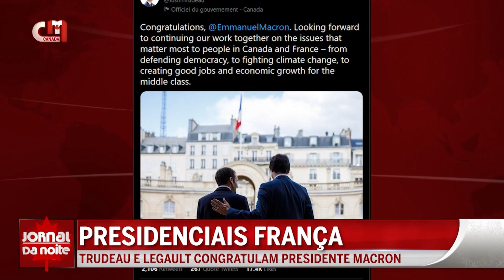Trudeau e Legault congratulam vitória do presidente Macron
No Canadá, vários líderes congratularam Macron pela sua vitória nas presidenciais em França este domingo. Foi o caso do primeiro-ministro Justin Trudeau e do premier do Quebec François Legault.